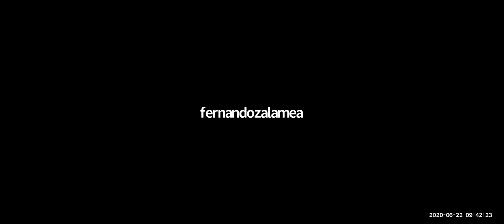Jouko Väänänen @ Solidarity Conference 2020 : "Personal observation on solidarity"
Jouko Väänänen, former Vice-rector of the University of Helsinki, Member of the Finnish Academy and Treasures of EMS, a logician with diverse impact from mathematics to computer sciences, talks about small acts of solidarity than can change the world. He mentions his own contribution in Finland, where many years ago a small group of people succeeded in changing the law, so to include pacifist actions in place of the obligatory military service.

Abstract: I will give a logician’s view of the world in and after the current pandemic, which is neither the first nor the last of its kind.